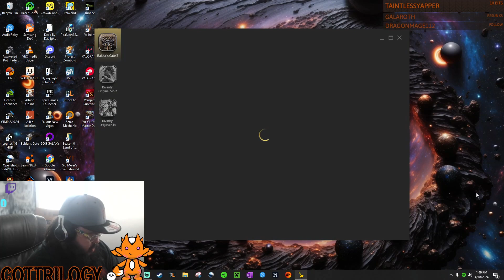First experience, Dragonborn Sorcerer || Baldurs Gate 3